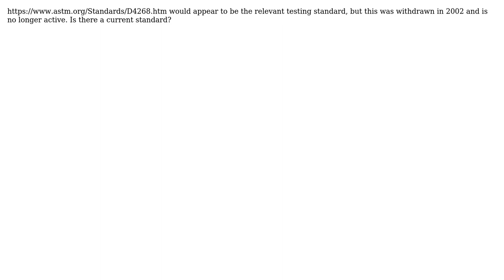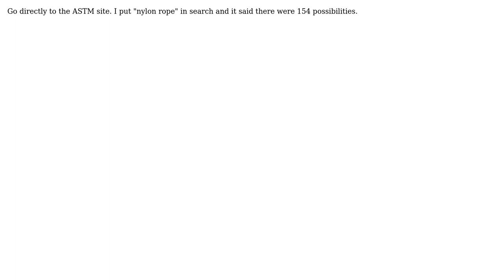What ASTM standard would be appropriate for testing the breaking strength of nylon ropes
Engineering: What ASTM standard would be appropriate for testing the breaking strength of nylon ropes

With thanks & praise to God, and with thanks to the many people who have made this project possible! | Content (except music & images) licensed under CC BY-SA | Music | Images & others | With thanks to user user8908459 user Solar Mike user NMech user blacksmith37 and the Stack Exchange Network Trademarks are property of their respective owners. You are responsible for your own actions.